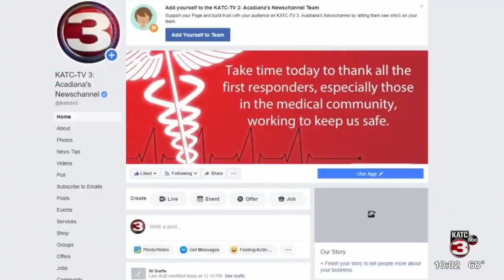Restaurant Allows Dine-In Customers Despite Governor's Order